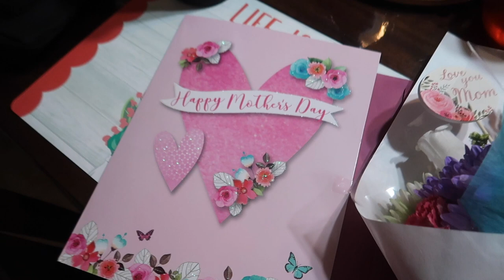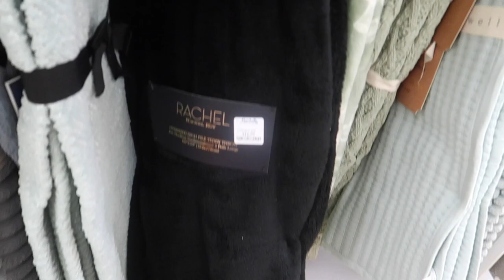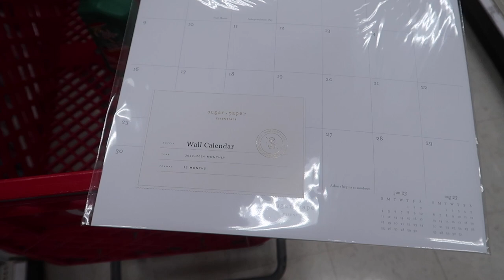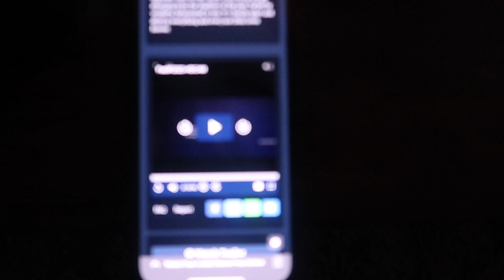WEEKLY VLOG: strawberry picking, Mother’s Day weekend, workouts & lash tech things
Hi loves!! ♥